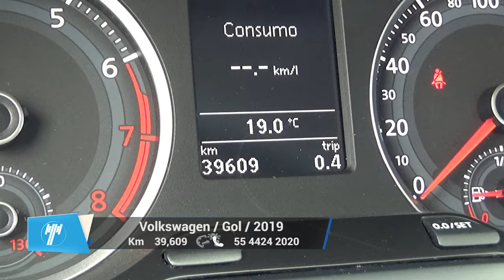Volkswagen / Gol / 2019 - 10092